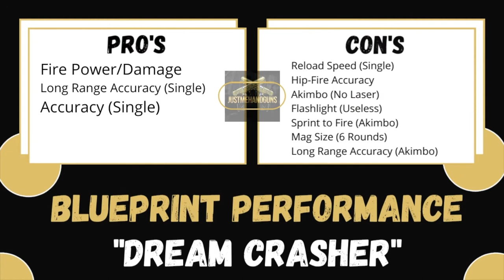Cold War: “Dream Crasher” Blueprint Review/Guide 💤 | Magnum Pistol Class Setup | Out Gun the Tec-9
➡️ In today's episode, we're going to be doing a Gun Guide on the “Dream Crasher” – Magnum variant. This is actually a Prestige Blueprint that you can purchase with 2 Prestige Keys in Cold War Season 5. This variant comes out the box as an Akimbo blueprint, definitely not for the casual pistol user!

➡️ Like always I will be giving you an in-game performance example as well and at the end you’ll get my Pro’s & Con’s for this weapon and where I rank it against the others.

🔥 Do you want to run with me:
1. Add me on Activision (ID: JustMeHandguns 4468147)